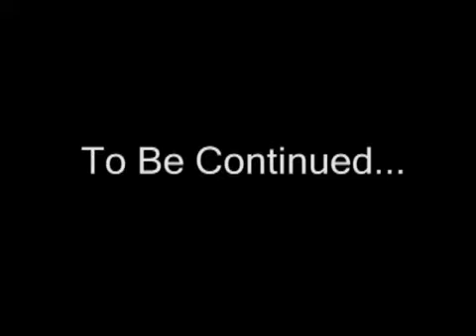Doh Leave Meh (Official Music Video) - KI & The Band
Veeshal Kris Persad , [Son of a great musician , keyboard legend and band leader ; Mr Veerendra Persad] , is a young , talented , musician , keyboardist , drummer and front line singer of world's #1 crossover band JMC 3VENI. He gave you hits like : Bumpah , Tek He Gyul , Tu Mujhe , Curry Back ,We Coming " and of course the biggest chune ; Catch Meh Lovah. This year will be a year to remember as he entered the 2010 Chutney Soca Monarch , made his way to the semi finals and landed to the finals with over 4000+ votes and Placed 4th.Although he didnt win the competition , he won the most important thing any artiste could have ; the hearts, support and respect of people who aspire to be just like him! He also made history , by bringing a horse on stage is a first ! Excellent job Kris ! You are and will always be our King ,because you cant spell King without " K.I. ". Kris and the 3Veni band also have a Canada Summer Tour in places such as Missisauga, Brampton North/Downtown Toronto.

Jmc 3veni was founded in the year 1977, as a local East-Indian oriented band. They played full East Indian Music focusing on film songs, playback etc. Within a few years of existence, Jmc 3veni had captivated the hearts of many Indo-Trinidadians with their music.

The year 1987 was a major turning point for the band, as they, for the first time, ventured into the Soca/Calypso arena, playing on the road and being awarded 2nd best sounding band for Mas Band "Rabs Immortal." It was then and there, Jmc 3veni was dubbed the premier "Crossover" band out of Trinidad & Tobago, becoming the band of choice for many popular Carnival Mas Bands including; Show Case, Raoul Garib, Max Awon D' Midas and Associates, and for the past 11 years, 3 time Band of the Year winners Trini Revellers.

Jmc 3veni, worked diligently to promote the Music and Culture of Trinidad & Tobago internationally over the past years, travelling to North America, South America, & Europe annually. In doing so, they've managed to attain many merits to their name, including;
• Sunshine Award winners, 4 consecutive years
• Indo Caribbean & TnT Awards, 3 consecutive years
• Awards at the 103 Fm Annual Hall of Fame Awards
• "Best Crossover Band," The International Soca Awards at the Apollo Centre, New York
• "Crossover Song of the Year 2006 -- Doi Festival," The Cott Awards, Trinidad
• The Opportunity to perform for former mayor Rudolf Juliani, 4 consecutive years
• 4 time winners of the "Best Sounding Band, Downtown Carnival -- Trinidad," including the year 2009

Jmc 3veni is presently preparing for Carnival 2010, with their latest crossover hit "Catch Meh Lover," as well as many other crossover and soca selections. Although being a premier band for many of the Carnival fetes and All-Inclusive parties, the band plays a major role in all of the Chutney Soca events throughout the season, including The Chutney Soca Monarch, Chutney Glow, Chutney Brass, etc. Jmc 3veni continues to work vigorously to hold the title of the "Best Crossover Band" out of Trinidad & Tobago.